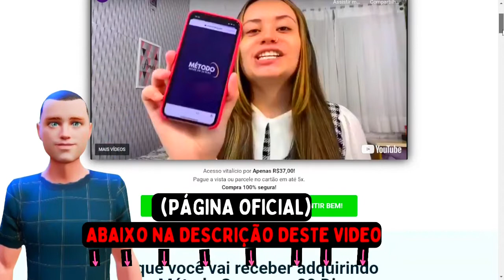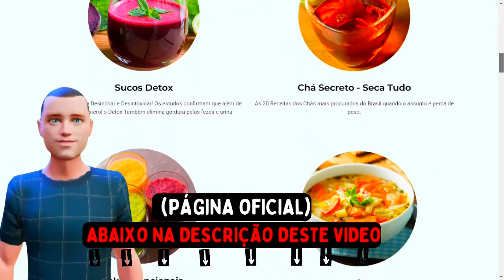método secar em 20 dias funciona mesmo ? Veja este video !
site oficial Programa de Reeducação Alimentar Baseado em 5 Pilares ajuda Mais de 40.000 Pessoas a Emagrecer até 10KG em apenas 20 Dias.

O que você vai receber adquirindo
o Método Secar em 20 Dias
VOCÊ VAI RECEBER UM APLICATIVO INCRÍVEL
• Cronograma Alimentar Para Você comer De Forma Saudável no seu dia a dia

• Cafés da Manhã Saudável

• A Receita do Chá Mais Poderoso do Brasil

• Receitas de Doces Saudáveis

• Receitas Detox Mais Procuradas da Atualidade

• Circuito Funcional Para Queimar Gordura em Ca